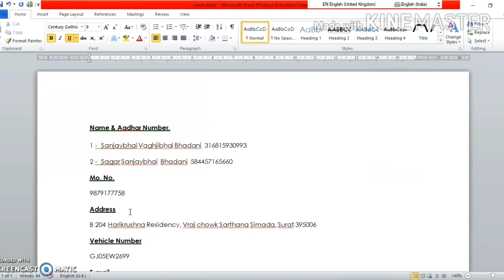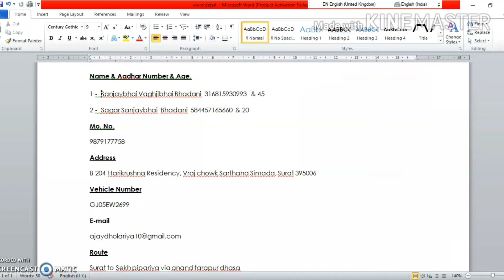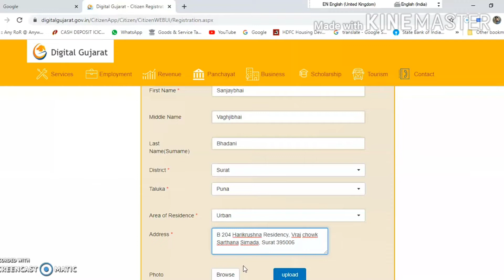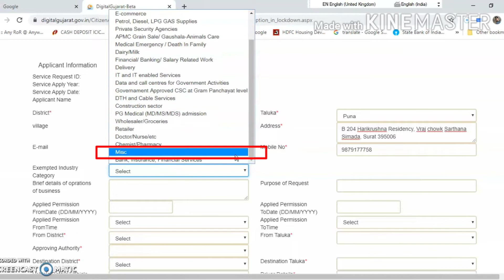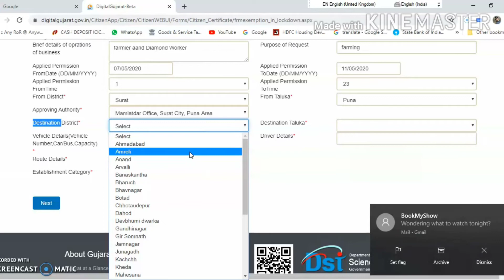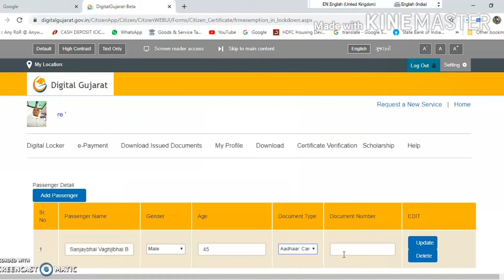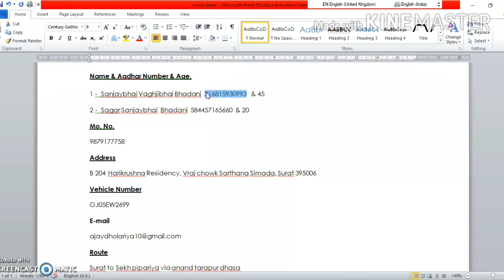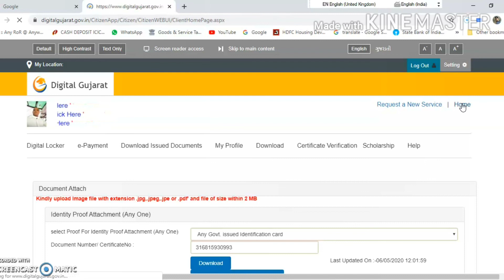લોકડાઉન પાસ મેળવવાની રીત l E-Pass Gujarat Online process l e Pass Gujarat l Digital Gujarat l AND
લોકડાઉન પાસ મેળવવાની રીત l E-Pass Gujarat Online process l e Pass Gujarat l Digital Gujarat l E Pass Online kaise banaye AND l Lockdown Exemption Pass Within Gujarat Online Process on Digital Gujarat.

How to make Online Pass in Gujarat,
How to e Pass Gujarat Online process,
E Pass Online kaise banaye,
E Pass Gujarat Online,
AND,
Gujarat Lockdown Pass,
Lockdown Pass Kaise Banaye,
How to make Lockdown E Pass Online,
Lockdown Pass,
Gujarat lockdown news,
e pass for lockdown Gujarat Online,
Pass for Lockdown in Gujarat,
E Pas Gujarat Online,
E pass kaise banaye online,
E pass apply online,
E pass kese banaye,
E pass Gujarat,
Gujarat lockdown pass,
Gujarat lockdown pass online,
Gujarat lockdown exemption pass,
Digital gujarat online lockdown pass,
COVID 19 E Pas,
Digital Gujarat Portal,
How to Apply E Pas in Gujarat,
Lockdown Pass Levani Online Process,
Lockdown Pass melavva ni rit,

Amazon CSC Aadhar UCL GPS Tracker

Description:-

Is video me, Gujarat me saurashtra me jane ke liye online E pass kaise banaya jata hai vah pura detail me process bataya gaya hai.

Some keywords for My Video to watch on Youtube which is putup above Description.

AND